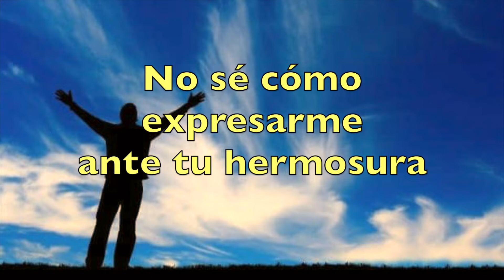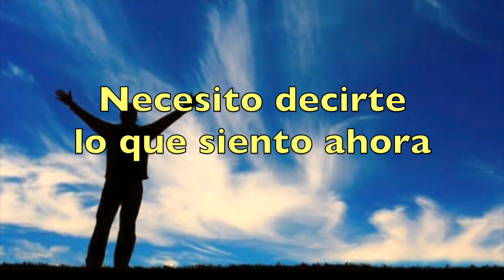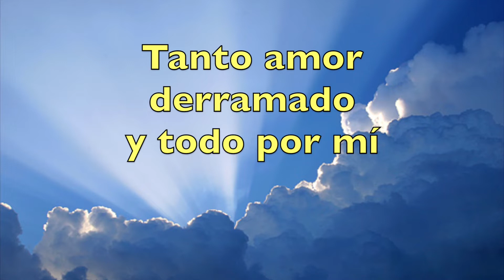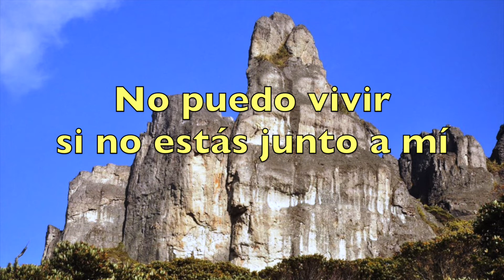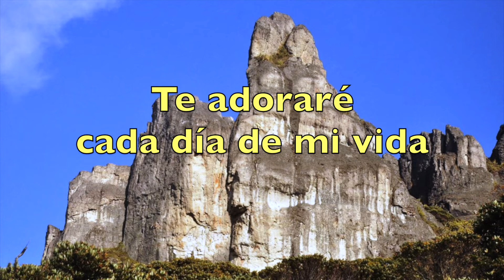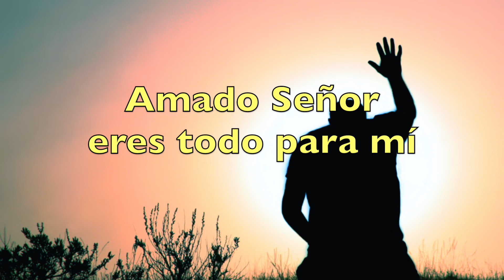Precioso Jesús-Pista-Esperanza de vida